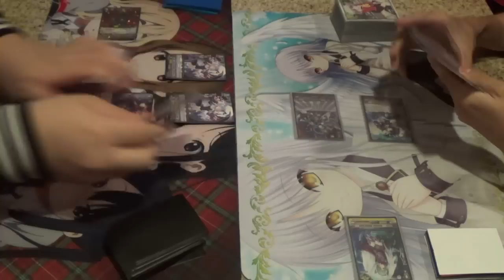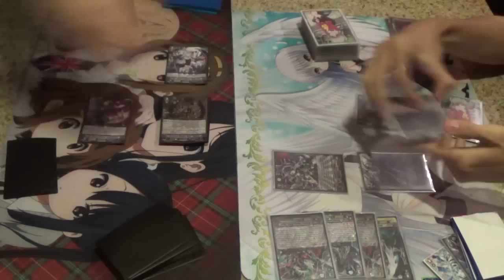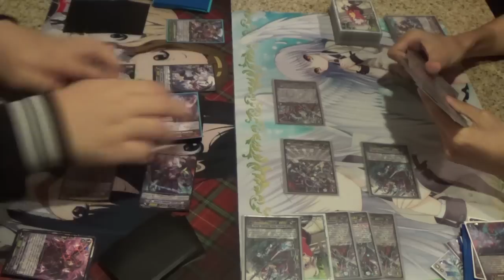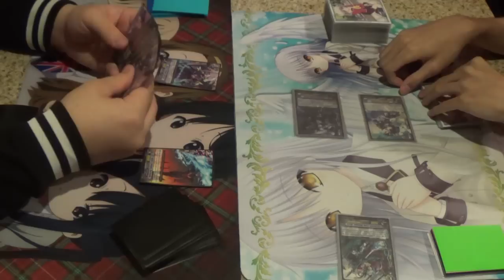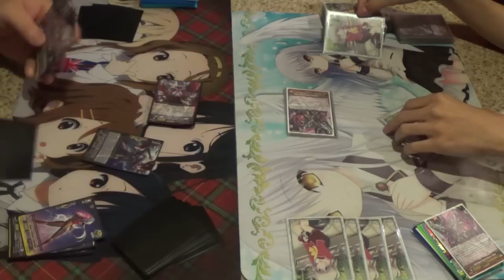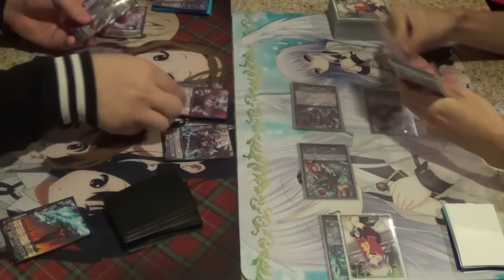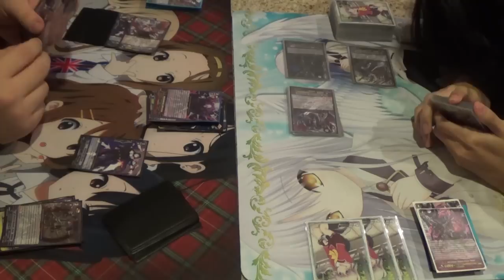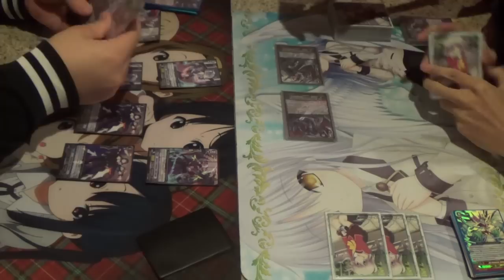[Cardfight! Vanguard] OTM: Amon Dark Irregulars vs Revenger Abyss (Full Match)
Welcome to the dark side! The fated matchup determining who's the true king of the darkness. Is it the Demon World Marquis, Amon? Or will Blaster Dark reign triumphant? Who will overcome the other and gain the true power of darkness? Dark Irregulars or Shadow Paladin? Find out in this Off Topic Matchup!

Game 1 starts at: 0:00
Game 2 starts at: 10:59
Game 3 starts at: 18:40

If you're interested in the deck profile of this deck, you can find them here: